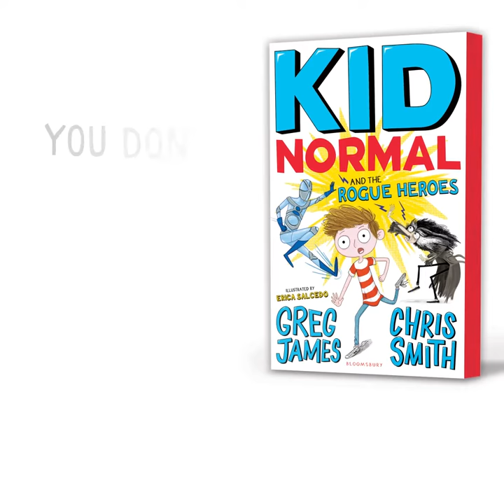Greg James and Chris Smith introduce Magpie, from Kid Normal and the Rogue Heroes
Greg James and Chris Smith introduce the villain of their new book, Kid Normal and the Rogue Heroes. Out 22nd March